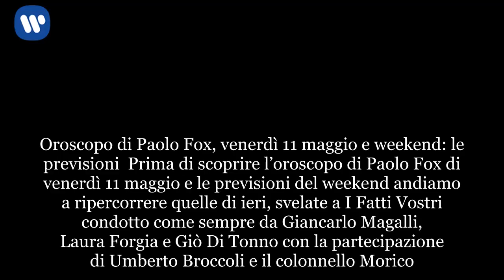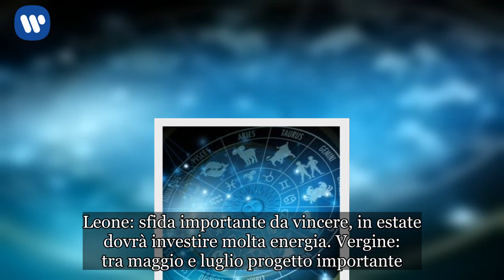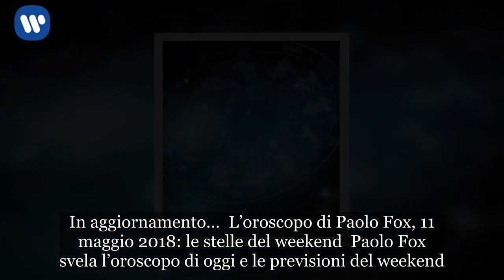Paolo Fox, oroscopo 11 maggio 2018: previsioni del weekend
notizie gossip GossipItaliano GossipStraniero Gossipnews GrandeFratelloVip UominieDonne GFVipDiretta Oroscopo di Paolo Fox, venerdì 11 maggio e weekend: le previsioni Prima di scoprire l’oroscopo di Paolo Fox di venerdì 11 maggio e le previsioni del weekend andiamo a ripercorrere quelle di ieri, svelate a I Fatti Vostri condotto come sempre da Giancarlo Magalli, Laura Forgia e Giò Di Tonno con la partecipazione di Umberto Broccoli e il colonnello Morico. Ariete: cambiamenti in amore entro maggio. Toro: è un anno pieno di rivoluzioni e ha anche un bel cielo. Gemelli: da fine anno Giove non sarà più così favorevole. Cancro: potrebbe concludere un importante accordo. Leone: sfida importante da vincere, in estate dovrà investire molta energia. Vergine: tra maggio e luglio progetto importante. Bilancia: stanno per arrivare risposte e conferme. Scorpione: sta vivendo una strana condizione. Sagittario: Venere in opposizione, ci sono dei conflitti in famiglia. Capricorno: è un periodo molto positivo. Acquario: deve fare molta attenzione alle provocazioni. Pesci: dal 14 maggio andrà tutto meglio. Previsioni Paolo Fox oggi: l’oroscopo del weekend Le previsioni del weekend di Paolo Fox e l’oroscopo dell’11 maggio 2018 a I Fatti Vostri. In aggiornamento… L’oroscopo di Paolo Fox, 11 maggio 2018: le stelle del weekend Paolo Fox svela l’oroscopo di oggi e le previsioni del weekend. In aggiornamento…